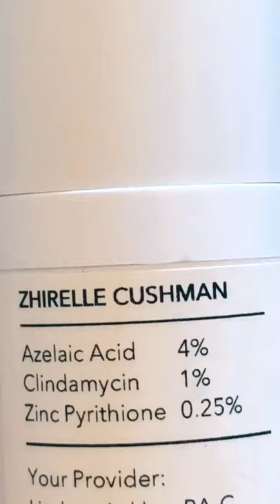day 1 of unboxing every package that comes in the mail! today i got custom skincare products